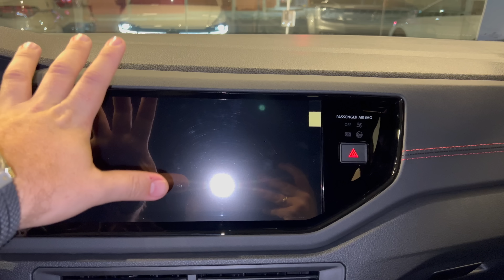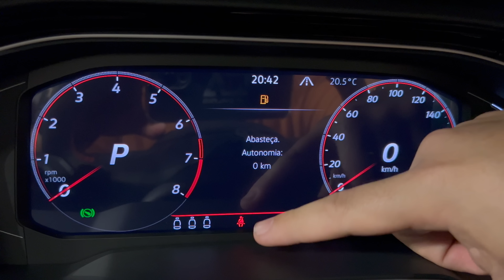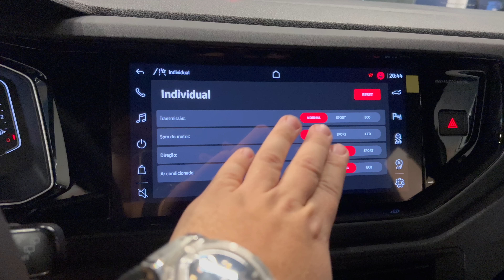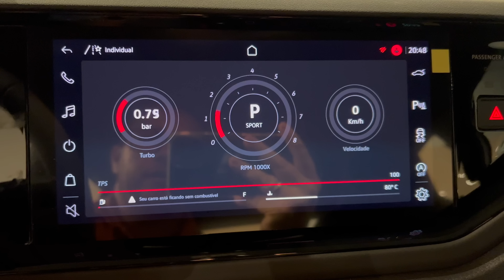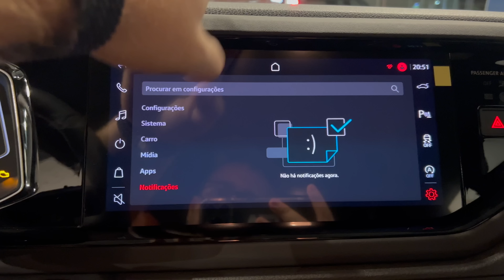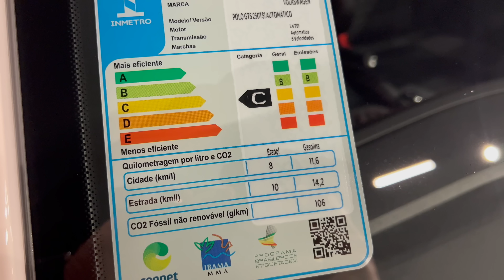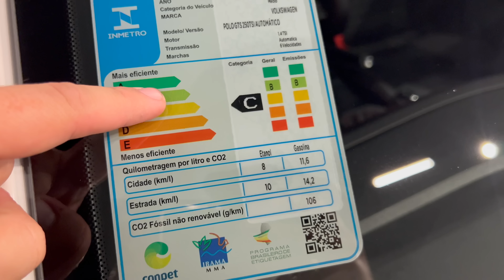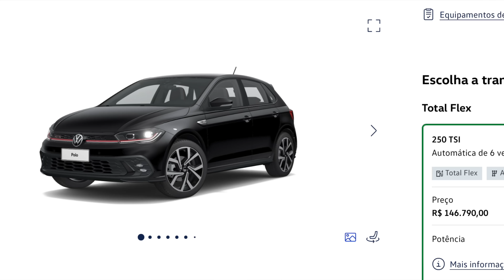VW NOVO POLO GTS 2023 - O MELHOR HATCH ATÉ R$ 150 MIL?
Se você estava esperando uma avaliação em detalhes, mostrando tudo do novo polo GTS 2023, esse é o video que você procura.

Vamos falar nesse video o que ele muda frente ao polo gts 2022, mostrar os novos farois iq light matrix e como eles funcionam, e literalmente para que serve cada coisa no carro!